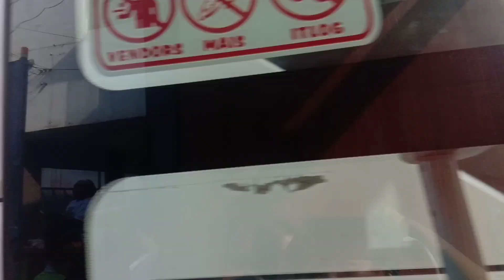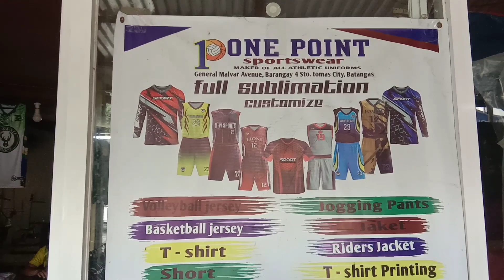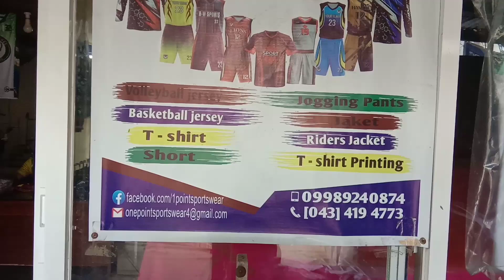Barker Part 2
Nagtatawag pa rin ako ng pasahero sa gitna ng tirik ng sikat na araw para mairaos namin from rock bottom para mag-apply ako muli sa work para sa mga mahalagang obligasyon. at makabili ako ng cellphone para sa birthday ko sa Agosto.

JAC LINER, INC
GMA Network
SM Store
Metro San Pablo District 1
Metro San Pablo 2
Sapang Palay Seventh Day-Adventist Church
Chrysanthemum Seventh-day Adventist Church
Malolos SDA Church Yielder's Melody
itel
vivo